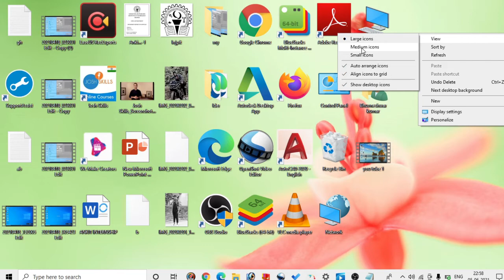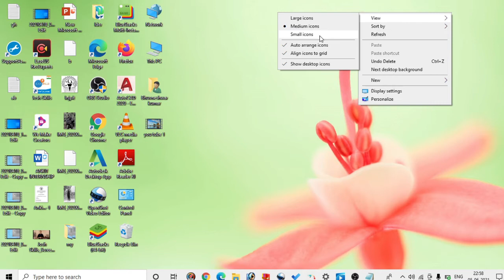Laptop screen ke app ko kaise resize kare// Desktop app ko aise arrange kare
Hello friends welcome to अ AA Tech 🙏

to Aaj ke video mein ham jaane Wale Hain ki Apne laptop 👩‍🎤 screen ke app ko kaise resize karte Hain tu Chali video ko shuru karte hain tu Banega ki last Tak video ke bina skip ki Hui 👍